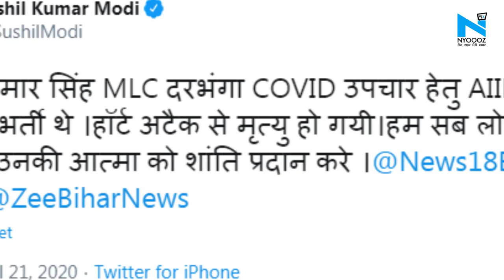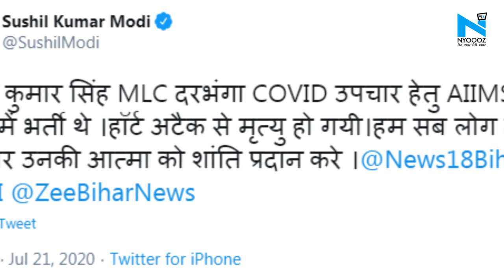Bihar में कोरोना की वजह से हुई BJP MLC Sunil Singh की मौत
बिहार में बीजेपी के विधान पार्षद सदस्य सुनील कुमार सिंह की मंगलवार शाम कोरोना वायरस की वजह से मौत हो गई है... कोरोना की वजह से राज्य में यह पहले किसी बड़े राजनेता की मौत हुई है... उनका पटना के एम्स में इलाज चल रहा था.